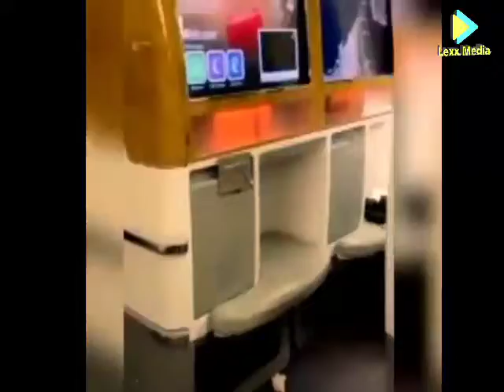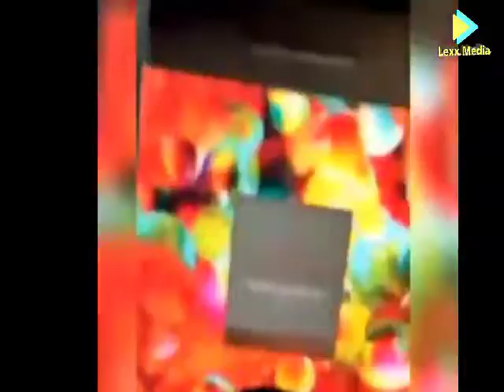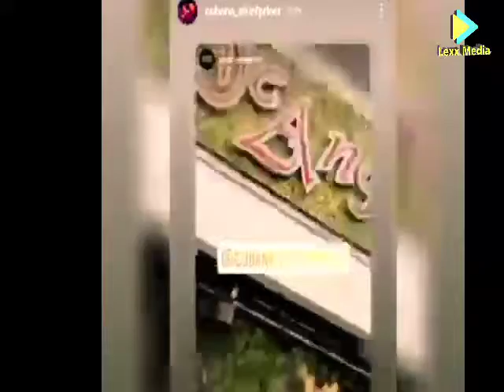Cubana Chiefpriest Fly His Family To Dubai Ahead Of Wife's Birthday Celebration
Club owner and event promoter, Cubana Chief Priest and his wife have flown to Dubai to have a time of their life as his wife celebrates her birthday.